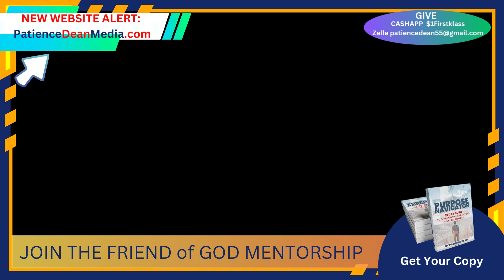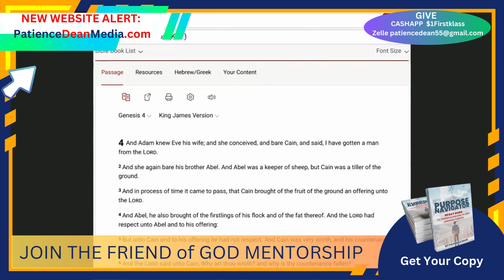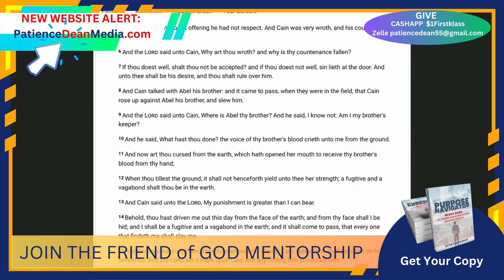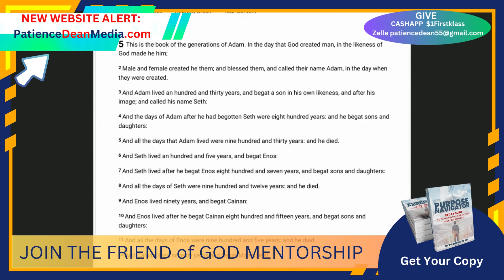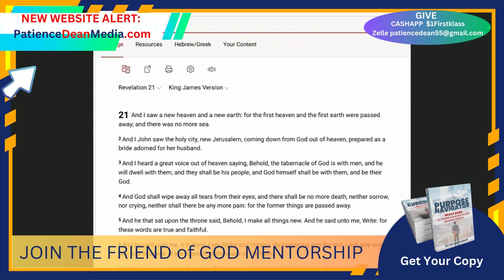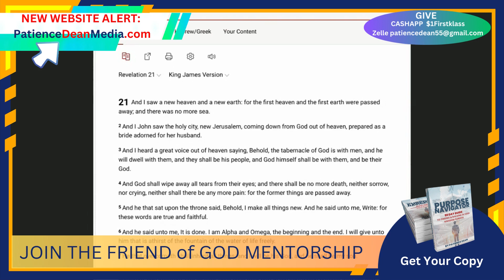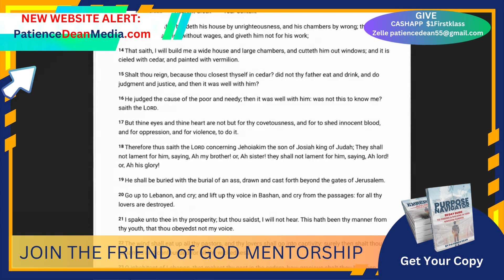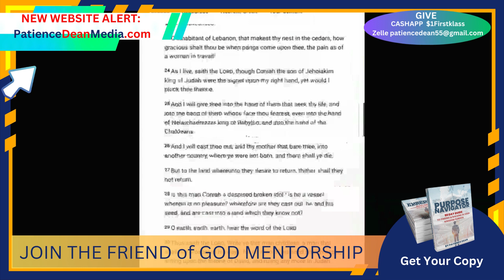2 Adams & the Earth that writes (PART TWO)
2 Adams & the Earth that writes

🙏🏾Friend Of God Mentorship Class sign up:
Patiencedeanmedia.com/tools

📖 Know your purpose in the Kingdom Of God:
Purpose Navigator Book-  Patiencedeanmedia.com/tools